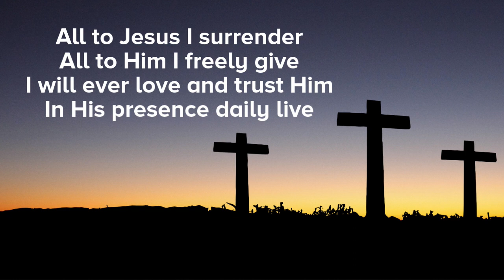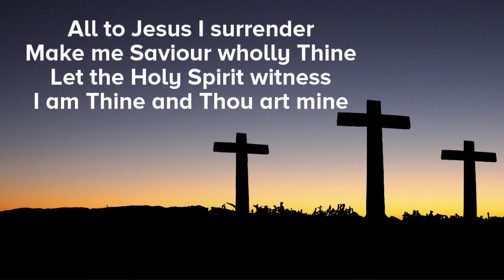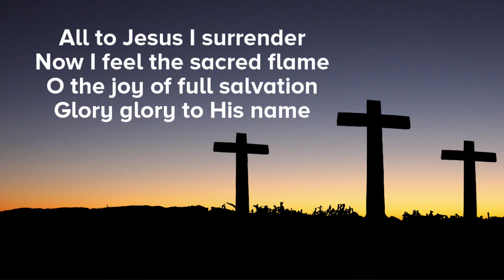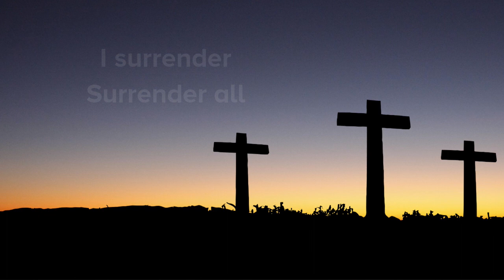♫ I Surrender All ♫ by the International Staff Songsters (with lyrics)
This beautiful arrangement of I Surrender All sung by the International Staff Songsters of The Salvation Army, will take you right to the foot of the cross.  David Chaulk has breathed new life into this beloved old hymn.

Pause for a moment and think about all that Jesus has surrendered for you.  When I do that, my response can be nothing less than "I surrender all".

I surrender
I surrender
I surrender all
All to Thee, my blessèd Savior,

Let the Holy Spirit witness,
I am Thine and Thou art mine.

O the joy of full salvation,
Glory, glory to His name! Kshdhfmdbdjdhdyf64^&)+jdbfjf